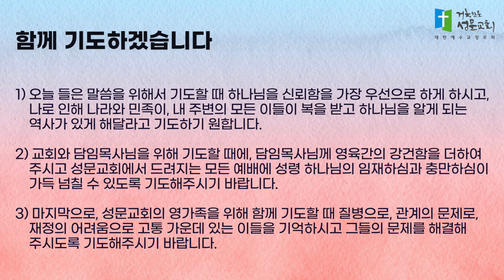5분 묵상 - 복의 통로로 쓰임받는 모르드개(에스더 10장 1~3절) 정요한 목사 2023.6.24